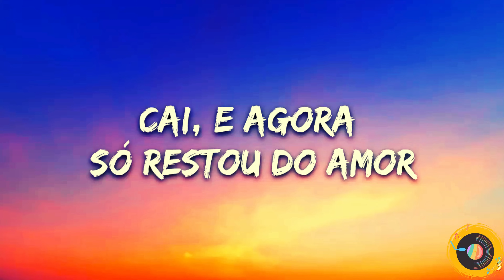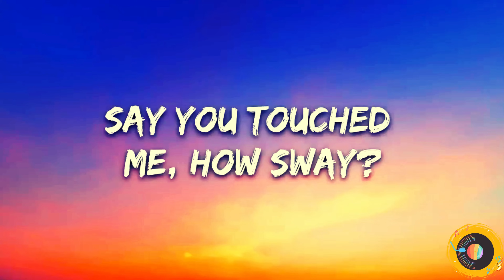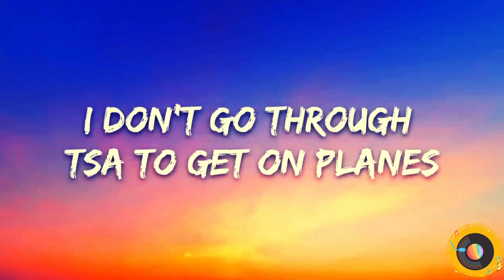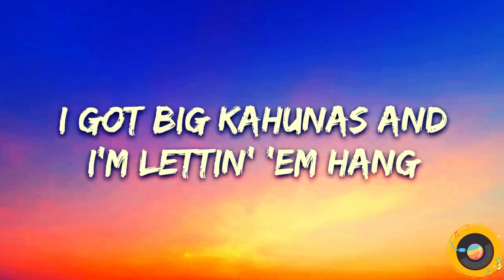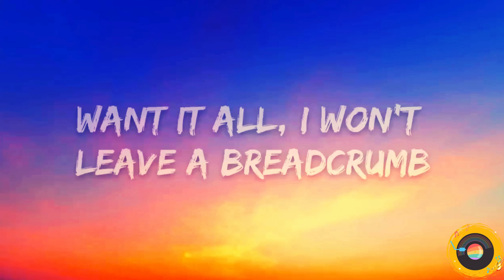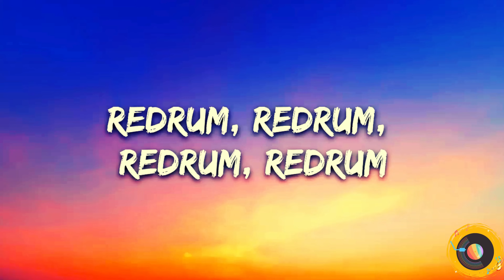"Redrum: Official Lyric Video - 21 Savage"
"Immerse yourself in the dark and hypnotic world of 21 Savage's hit track, 'Redrum,' with our exclusive lyric video. Follow along as the sinister lyrics unfold against a visually captivating backdrop, perfectly complementing the haunting beats and raw energy of the song. Dive deep into the mind of 21 Savage as each word is brought to life on screen, capturing the essence of his unique style and storytelling. Whether you're a dedicated fan or discovering this powerhouse artist for the first time, our lyric video offers an immersive experience that will leave you captivated from start to finish. Get ready to lose yourself in the chilling allure of 'Redrum' with our mesmerizing visual journey."